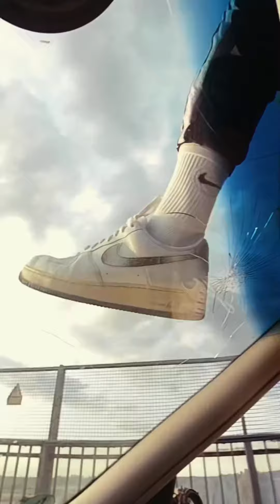BRATEE - Nutten & Banktresoren (Offizielles Video) // „ABU LAHAB“ Tape 08.08.23 ‼️